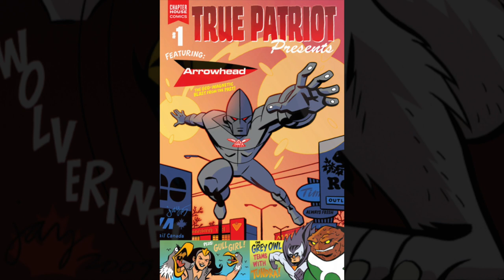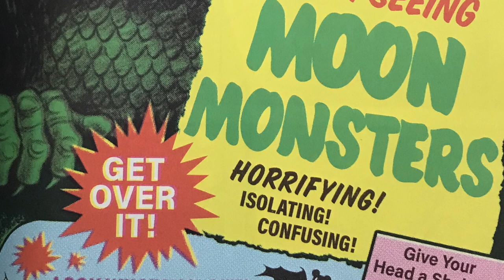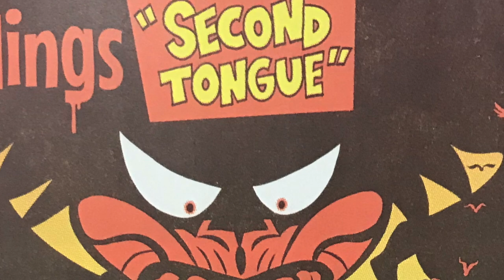Dwellings #1 By Jay Stephens / Oni Press / Indie Comics and Reviews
Every week I (try to) review at least three indie comic books. I'm also always on the lookout for self published comics in the Artist Alley segment.

Got an Indie comic you would like reviewed? Send it to:
Lorenzo Ross
Psychic Unicorns